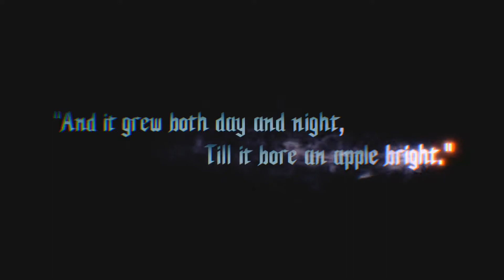Devil May Cry 5 Walkthrough Gameplay Part 1 - Prologue - (DMC 5 Xbox One)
This video includes the 1st part of Devil My Cry 5 that is played on the Xbox One.

Devil May Cry 5 is a 2019 action-adventure game developed and published by Capcom.

On 15 June, Nero returns to Red Grave outfitted with the "Devil Breaker" prosthetic arm, made by his friend and gunsmith, Nico.Nero meets up with V, who is seeking Qliphoth for its fruit—born of condensed human blood—which makes whoever consumes it the king of the Underworld. As the pair destroy the Qliphoth's roots while searching for Dante, Nero rescues Lady while V splits off to discover the Devil Sword Sparda - along with a hibernating Dante, whose presence was hidden by the sword.

After awakening from his coma, Dante frees Trish and begins fighting his way to Urizen.Trish learns from V that Urizen is actually the demon-side of Dante's brother Vergil, who used Yamato's power to separate his demon and human halves - the latter manifesting as V, whose body is breaking down. Realizing Rebellion can merge forms together, Dante uses it to absorb the Sparda into himself, unlocking his full demonic power and creating a new weapon, the "Devil Sword Dante. Nero attempts to confront Urizen again and is overpowered once more, but Dante rescues him and gains the upper hand with his new powers. Urizen takes his leave when the Qliphoth bears fruit and consumes it to empower himself further. While Dante arrives first to face Urizen, Nero rescues V from the demon Malphas and learns of Dante's history with Vergil. Nero and V reach Dante just as he defeats Urizen, but a dying V intervenes and merges with Urizen before Dante can finish him, reviving Vergil.